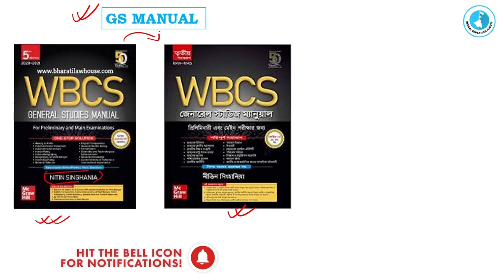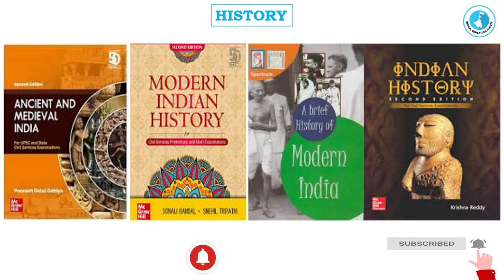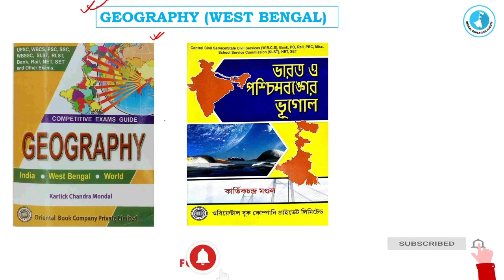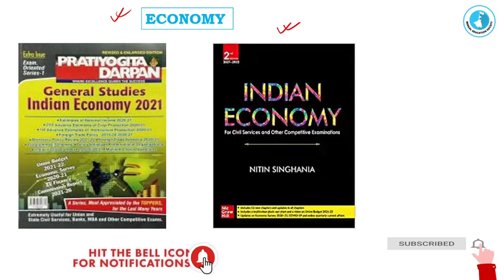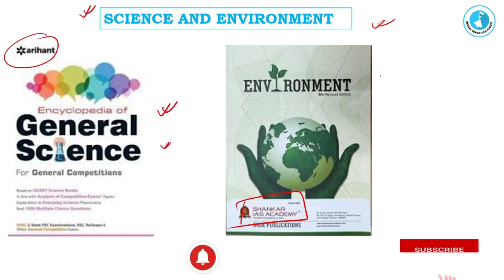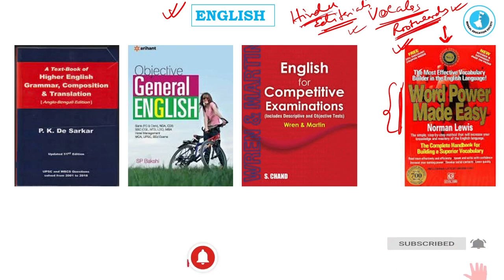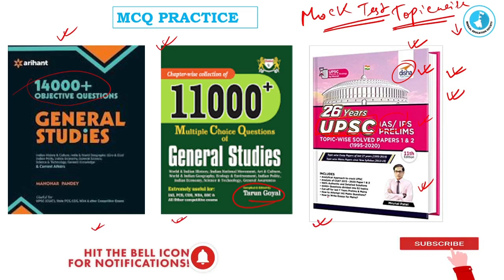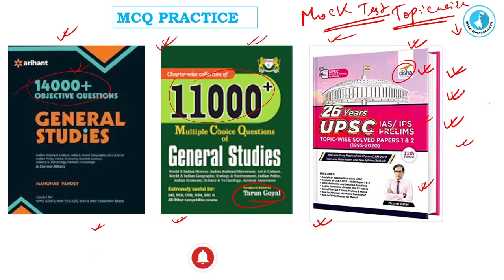WBCS Booklist For Beginners || Bengal Education Society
📝 DOWNLOAD & READ THE DAILY HINDU NEWSPAPER

👉🏻OPEN THE "STUDY MATERIALS" SECTION 👉🏻 CLICK ON "THE HINDU NEWSPAPER" FOLDER & DOWNLOAD IT

For Class updates & Important PDFs, do join our Official Telegram channel